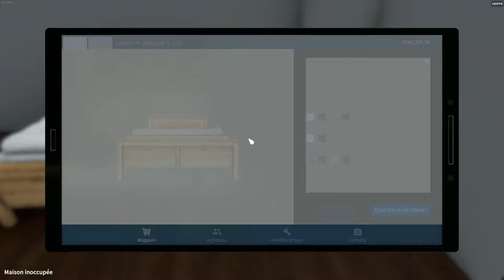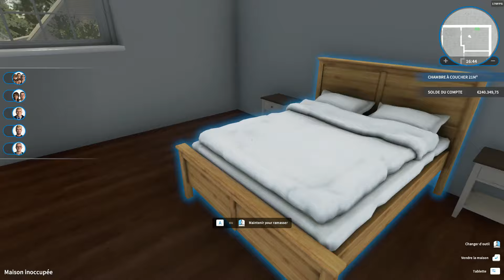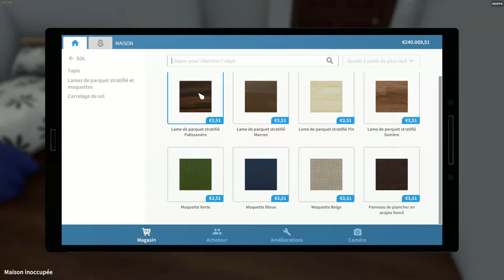HOUSE FLIPPER | RÉNOVATION MAISON #9